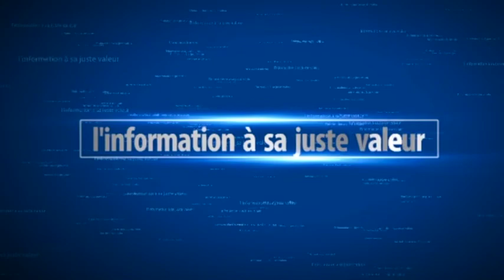Facilitation de visas pour la CAN, l'Etat est invité a .....